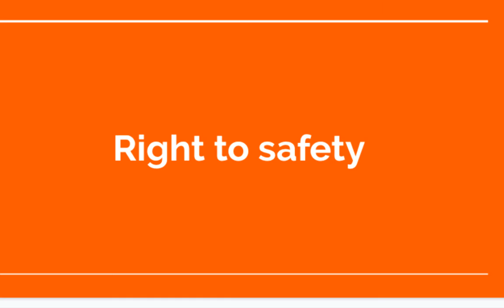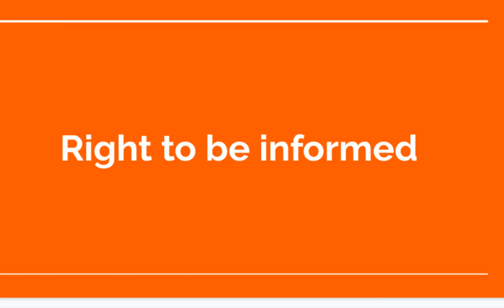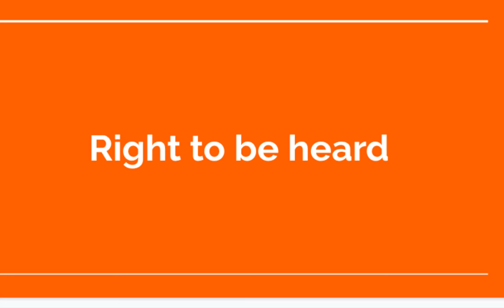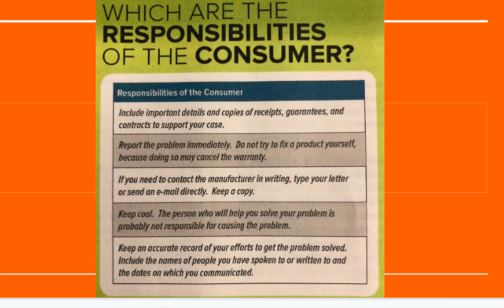1.2.4 Consumer Rights and Responsibilities